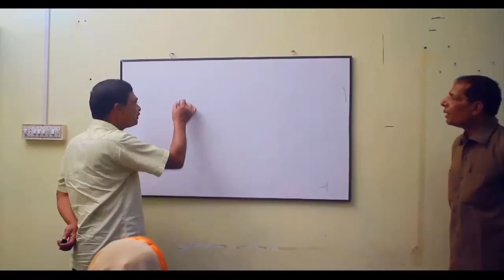কিভাবে সেনাবাহিনীর চাকুরীর জন্য প্রস্তুতি নিবেন l বিস্তারিত জানতে ভিডিওটি দেখুন[ISSB Tutorial Video]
যেকোন বাহিনীতে অফিসার কিংবা সৈনিক পদে পরীক্ষার আগে মেডিকেল লিখিত মৌখিক পরীক্ষার জন্য প্রস্তুতি কোচিং করে নিজেকে ১০০ ভাগ প্রস্তুত করতে  বাংলাদেশের সর্ব বৃহৎ ডিফেন্স কোচিং রংপুর সোলজার একাডেমীর ভর্তি অফিসে ফোন দেও- 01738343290  নতুন ব্যাচে ভর্তি চলছে।আর কোর্স শেষে একাডেমীক শার্টিফিকেট দেয়া হয়।আর সোলজার একাডেমীতে কোচিং করতে আসার আগে আমাদের একাডেমীর ভিডিও ফুটেজটি দেখো।আমরা কিভাবে প্রস্তুতি কোচিং করাই।
JOIN BANGLADESH POLICE
JOIN BANGLADESH BGB
ISSB EXAM COACHING
ISSB COACHING BANGLADESH
ARMY MEDICAL EXAM
ARMY WRITTEN EXAM
ARMY VIVA EXAM